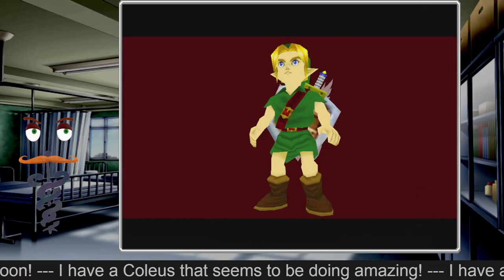Majora's Mask Part 2